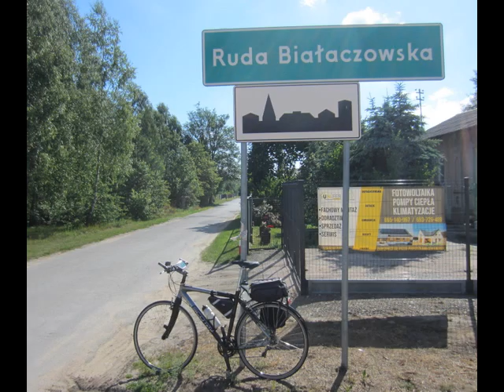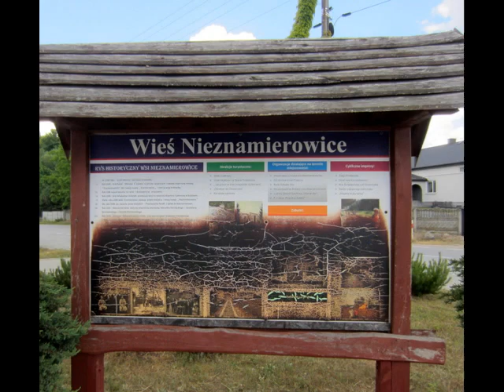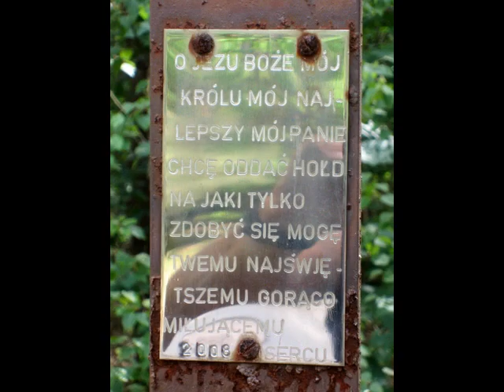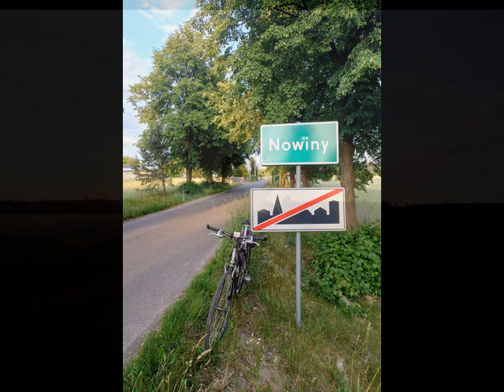TRASA Nr 101 - Gowarczów i Nieznamierowice